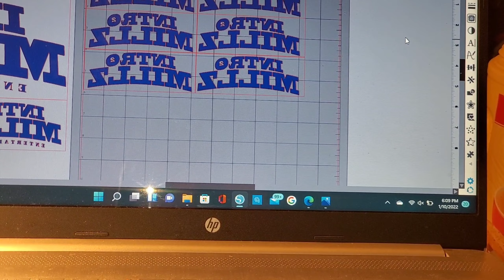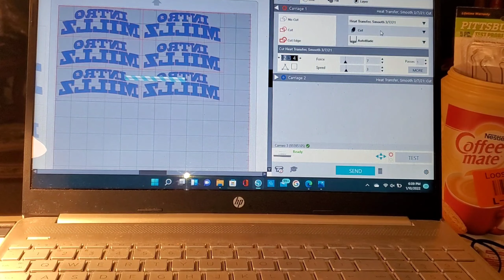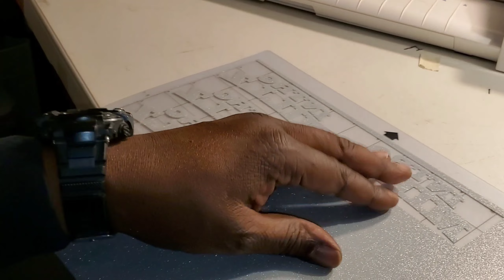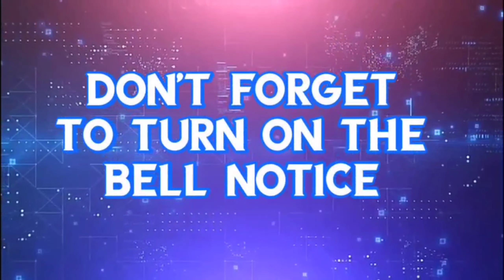Vevor Cap Press from Walmart Platinum and @Intro2millz @vevor.official @Walmart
Vevor Cap Press from Walmart Platinum and Glitter Vinyl

VEVOR Heat Press 6x3.75 inch Curved Element Hat Press Clamshell Design Heat Press for Hats Rigid Steel Frame No Stick Digital LCD Timer and Temperature Control

Custom Baseball Caps for @prodbyfryedayvevo7562  @FryeDay1  @Intro2millz   @vevor.official  @Walmart

Please Watch the Previous Video and Check Out the New Premiere...

Guangyintong Heat Transfer Vinyl:

New Puff Heat Transfer Vinyl 20" Foil Gold 1Ft

Gaming Chair Office Chair Desk Chair Massage

ReArt Cutting Mat Variety 6 Packs for Silhouette Cameo 4/3/2/1 - Strong, Standard, Light Grip, 12in X 12in X 3 Packs, 12in X 24in X 3 Packs.

Macoy Publishing and Masonic Supply Co.

T-shirt Guide/Ruler

Hey, I'm LB the Owner of Four Corners Custom Products a small Home-based Business...
Entrepreneur Mogul Tycoon

Four Corners Custom Products
We're Not just any old T-shirt Business we also carry Masonic and OES

The way in which we treat another man's business (His system of wealth creation) will determine the success you see in your own wealth.